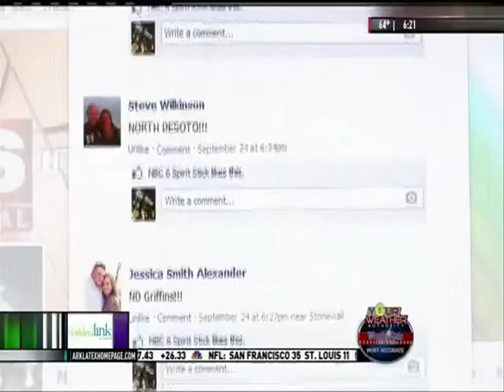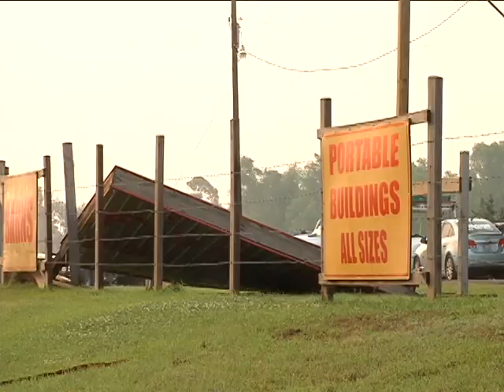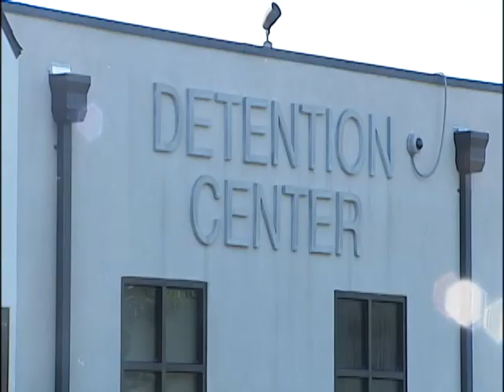mash 10 13 13